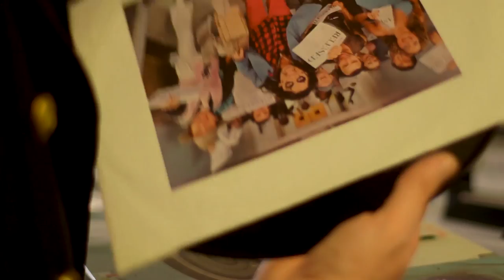In my Mind: Gavin Mitchell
"I hid it for quite a while"

Actor Gavin Mitchell talks about living with depression.